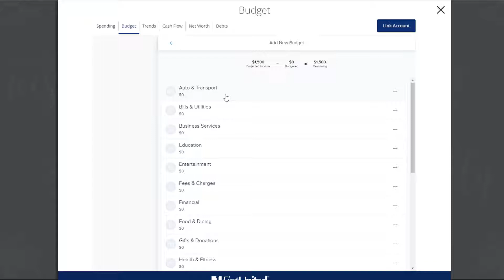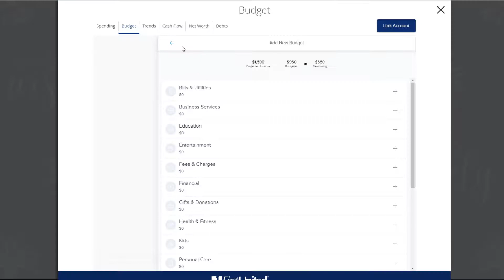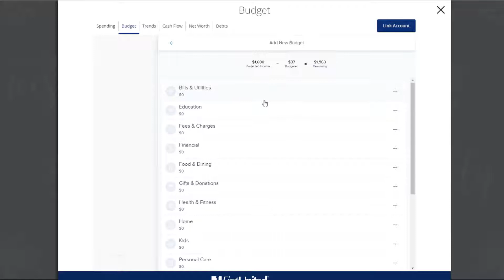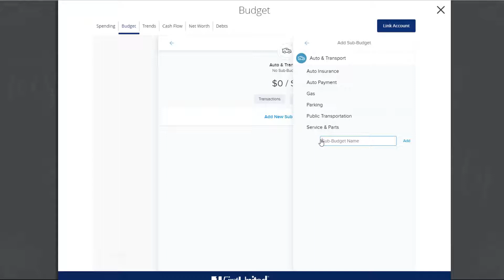Tutorial: First United Bank's Budget Tool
This tutorial will teach you how to use our online banking budgeting tool to build your household budget.